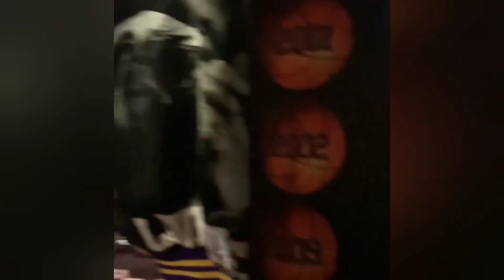Fans ShAKe Up!! D' TOWN La!! After Lakers Victory!!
4 peat...